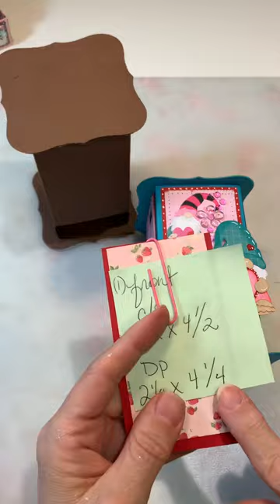TUTORIAL on Tea Bag dispenser box (tea holder using card stock,dies, cutter, scor-pal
Also I want to thank you for your support of my YouTube channel.

Todays project is on the Tea Bag Dispenser Box
Scorpal
cutter
scissors, scor tape, glue, design paper and card stock.

***base is cut 8 3/4" x 12" and then score on the 12" side at 3" , 5 3/4" , 8 3/4" , 11 1/2"
*flip clockwise to the right and score 3" all the way across like in video, next you will scor 2 1/4" to the 1st score line only, now flip card stock over like i show in video, so you will be scoring on the opposite side continuing  that score line to the 3rd line ( I show this in video, so its easy to see)
now score at the 4" only scoring to 2nd line only, now flip over. In video I show how to cut and where to. Please see video for this information thank you.
***Lid Measures 3 7?8" x 3 5/8" and then score 1/2" on all four sides.

*** layers for all sides
(2) sides /card stock is  2 3/4" x 5 1/2" / Design paper is (2) 2 1/2" x 5 1/4"
(1) front / card stock is 2 1/2" x 4 1/2" / design paper is 2 1/4" x 4 1/4"
(1) back/ card stock is 2 1/2" x 5 1/2" / design paper is2 1/4" x 5 1/4"

*** top and bottom are label 1 largest in set 4 card stock cuts, and 2 board pieces. these boards are what you have on the back of your design paper books and design paper sets.

Hope this helps and Happy Crafting to you all! Please let me know what you think, and if you would like more videos on projects like this.

My videos on this channel are not intended for children, as I do use cutting boards, scissors, hot glue Sewing machine, and other things that need adult supervision. Thank you!